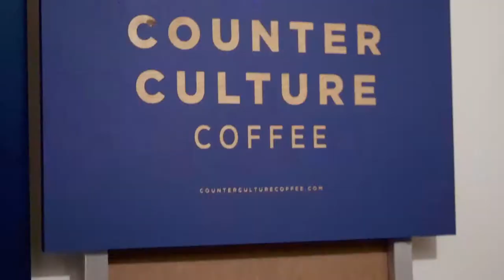Free Coffee Tasting | Counter Culture Coffee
This weekend I decided to take my ambitions to Atlanta and discover new grounds. The last time I was in Atlanta I was in high school on an HBCU tour. Now, almost 15 years later, I'm back as an adult and before I hit the ground running, I wanted to find out where I could access some good adult beverage; coffee.

So, the first place that caught my eye was Caribou Coffee, which, is an easy go-to for me. And not just because it's a Minnesota coffee company, but really because Caribou just has reliably good coffee. However, after searching through Eventbrite for something to do over the weekend, I ran across an ad that read 'Tasting at Ten' every Friday, free, and open to all.

Free coffee tasting? Right! Besides the idea of getting a unique caffeine boost on a Friday morning, I was also intrigued by the educational opportunity they were offering on the refreshment that I enjoy quite often and admittedly don't know a whole lot about.

When I showed up, I was greeted by the host and received a very warm welcome. The coffee was amazing, the hosts were very friendly, and the overall Counter Culture Coffee experience was intriguing. After taking down two complimentary cups, I slurped on three differently brewed coffees and engaged in the open dialogue in the room about where their coffee is from, what made them each unique, and why people love certain tastes.

Entrepreneur friends, if you're in the Atlanta, Georgia area and looking to get a whole new experience with your Friday morning coffee intake, I highly encourage you to check out Counter Culture Coffee. It's a great time to actually learn about coffee, rather than just drinking it, network, and be inspired by other coffee-driven people.